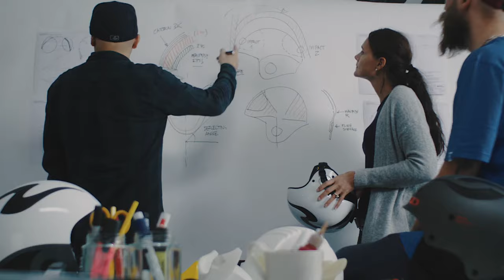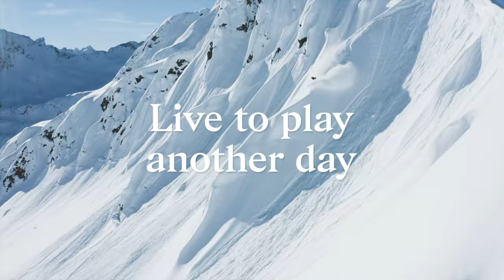The Sweet Protection Mission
Create superior protection inspiring people to push their boundaries.

Sweet Protection blends industry-leading innovation with the finest craftsmanship available to create the safest and most advanced helmets, eyewear, protective gear and apparel.